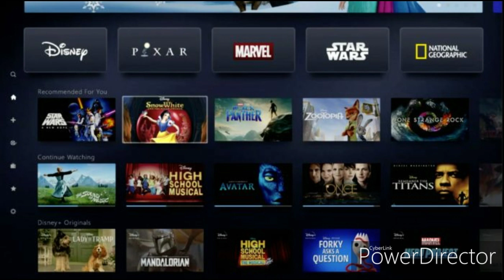Rebecca Black Rants on Disney+ / Grounded